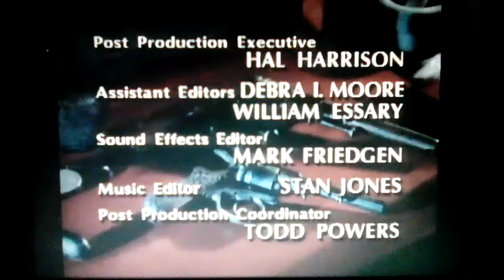Dean Hargrove Productions/The Fred Silverman Company/Viacom Productions (1993)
From Diagnosis: Murder season 1.